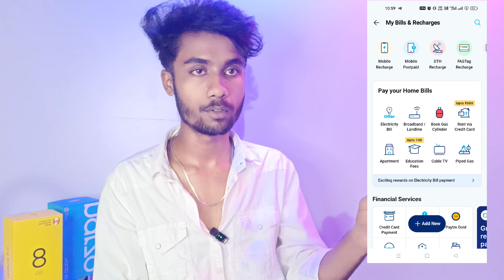ಬಡ್ಡಿ ಇಲ್ಲದೆ ಲೋನ್ ₹50,೦೦೦ ತನಕ | loan app kannada ₹50,000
Don't Forget.

loan app fast approval 2023 age 18+
best loan app with less interest
no interest loan app
no interest loan app Kannada
0 interest loan app for students
0 percent interest loan app for students
amazon pay later
amazon pay later loan payment